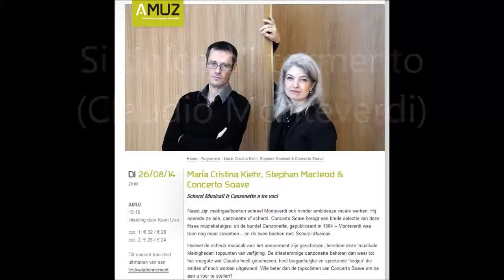María Cristina Kiehr, Si dolce le tormente, Monteverdi, audio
Si dolce è'l  tormento (Claudio Monteverdi)
María Cristina Kiehr en Jean Marc Aymes clavecimbel
Scherzi musicale
26 augustus 2014, Amuz, Antwerpen